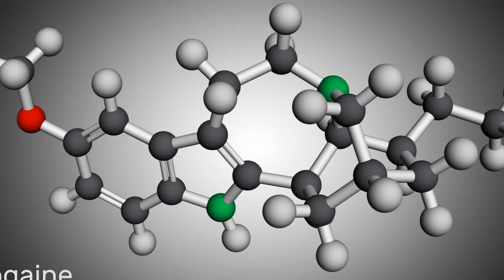Ibogaine Software and Google Developer Tools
Discover how a groundbreaking new software is transforming the healthcare landscape by harnessing the power of Google's developer tools. In this video, we'll dive into the innovative ways this software is maximizing treatment efficiency, improving patient outcomes, and streamlining healthcare operations.